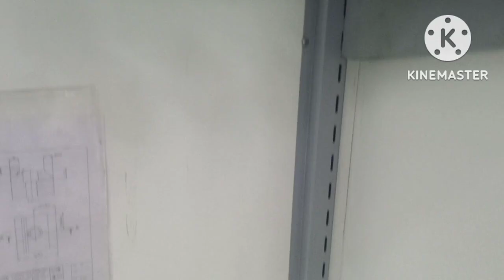GSP CC bhopal trenig sentr